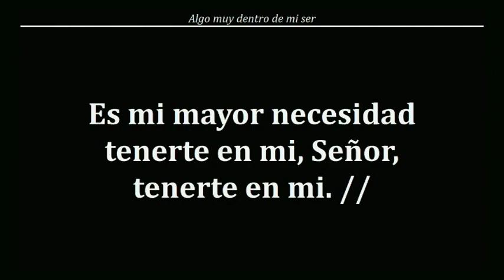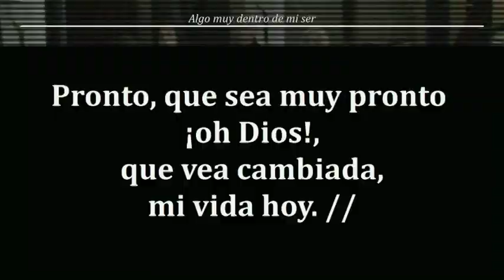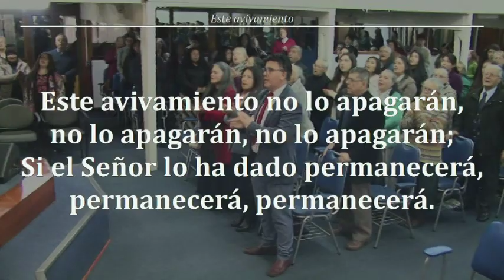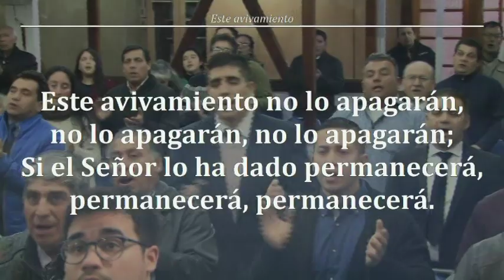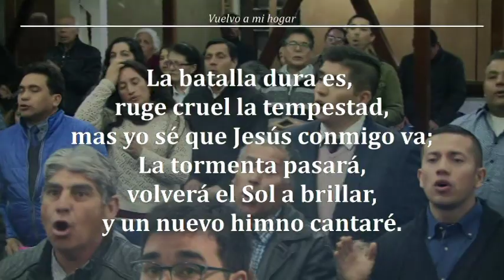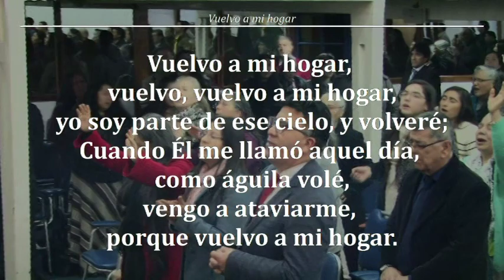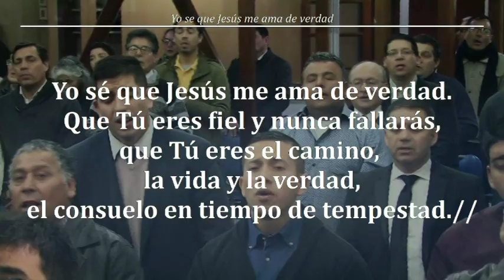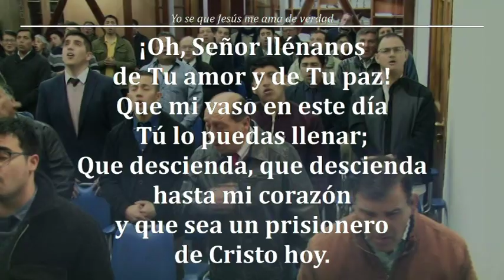Reunion Jueves 15/08/2019 - "Un Absoluto" - Pr. Jorge Flores